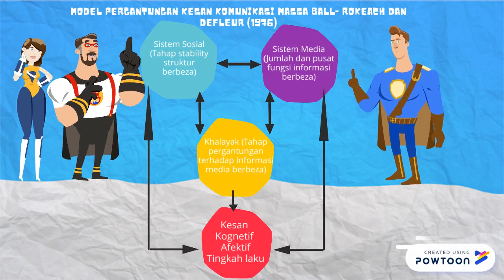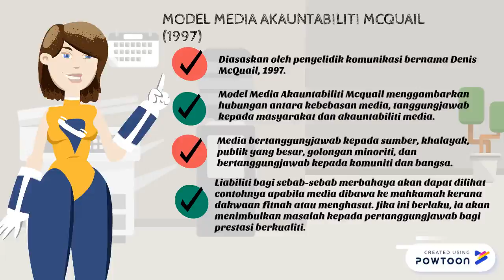KOMUNIKASI MODEL KONTEMPORARI